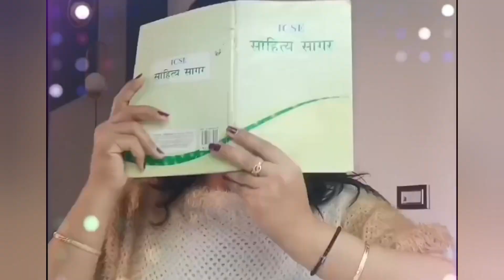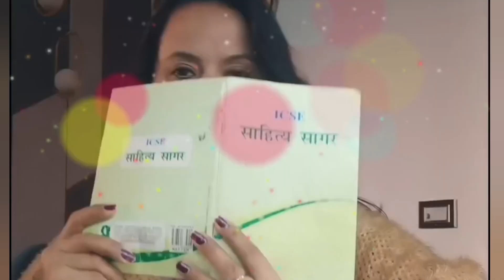Jab Pyaar kisi se hota hai - My Music Cover - Travel 🧳 diary